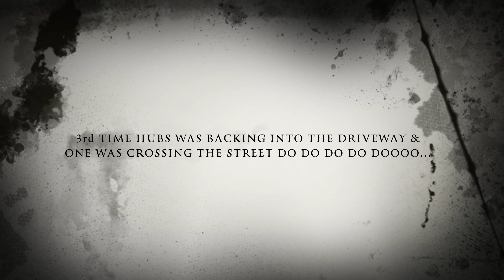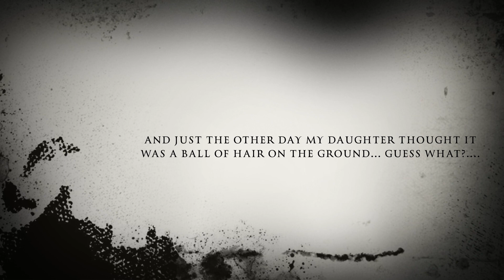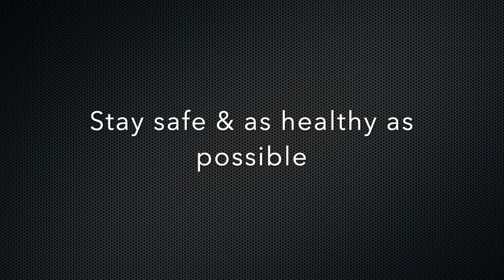WHER🅴 AℝE 🅃𝐇EY 🕷 𝑳𝐈𝒱ING😫not click bait!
Hello y'all.  A neighbor  ( who has since moved ),  warned my hubs about 2 years ago.   His small dog was going crazy at something in his yard one day.  He investigated to find a huge tarantula.  As the development of new homes and businesses are erected more encounters with wild life is inevitable.  I speak for myself when I say I'm over it.  My hubs believes in catch and release; as he did with the last one. Against my daughter and myself disagreeing, I get it. Again, I understand the circle of life people. I just do not want most of that circle in my home. There were other encounters we did not document,  these are just a few that we did.  Keep your eyes peeled. What you think is a hairball in the grass just may be something else.  Take care and thank you for your time.